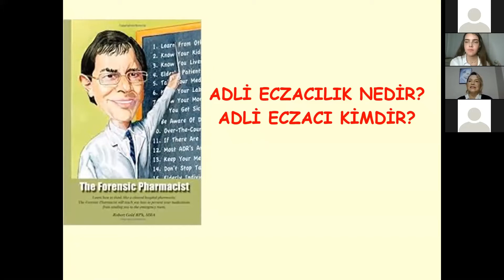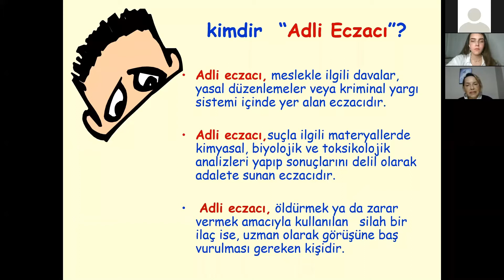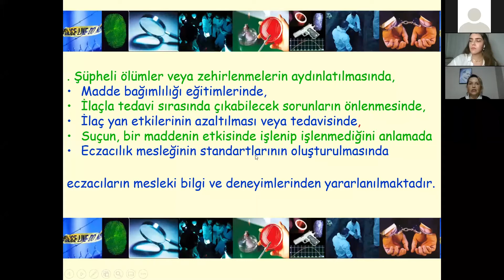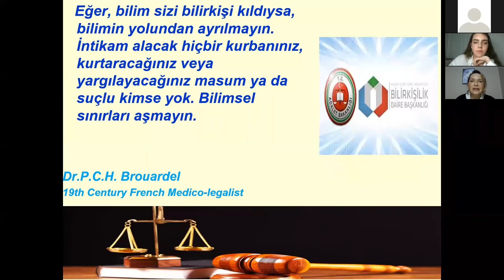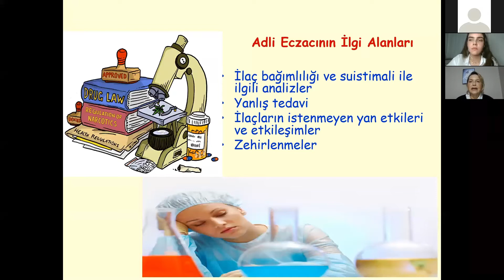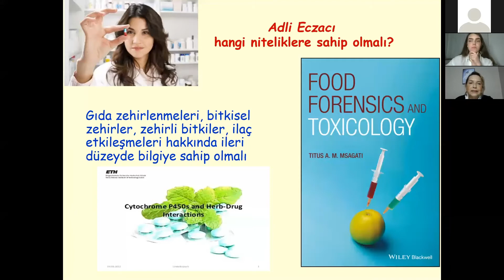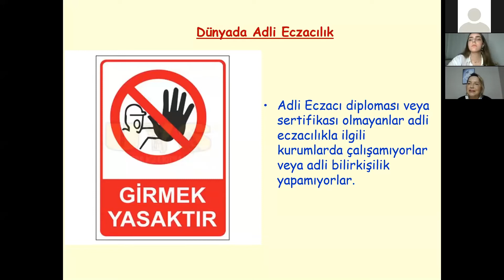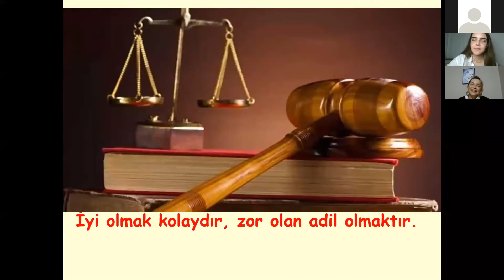Adli Eczacılık Yayınımızın Tekrarı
Herkese merhabalar 🙋‍♀️🙋‍♂️ Canlı yayınımızda Adli Bilimciler Derneği Adli Eczacılık Komisyonu başkanı Prof. Dr. Göknur Aktay ile adli eczacılık üzerine merak edilenleri konuştuk. 🔎 Olay yeri incelemede ve davalarda adli eczacının görevleri 🥼 Laboratuvarda adli eczacılık çalışmaları 🌍 Yurt dışında adli eczacılık 🤔 Adli eczacılıkta kariyer basamakları ve çok daha fazlası hakkında gerçekleştirdiğimiz yayınımızın tekrarını sizinle paylaşmanın sevincini yaşıyoruz :)